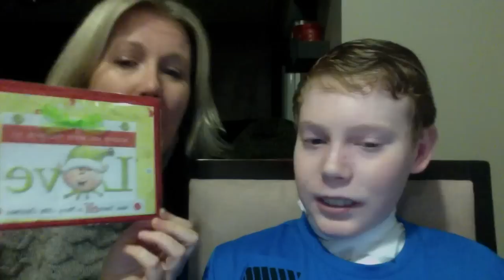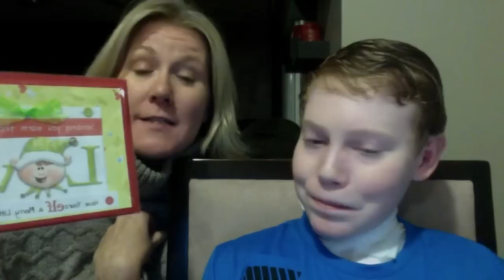The Butterfly Touch - Episode 2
We talk about community outreach around the holidays and take questions from fans!